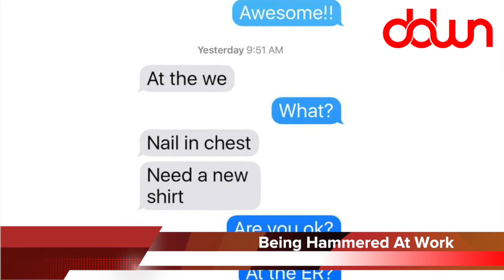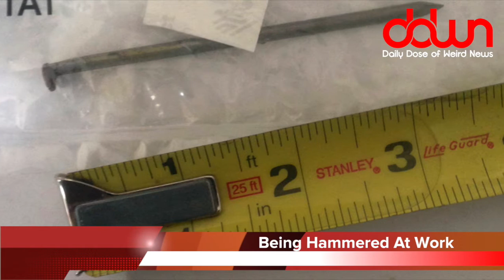Man has sex with chainlink fence! * 15 true weird news stories!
Man has sex with fence! * Sweaters for chickens! * Matchmaking robot counsels couples! * Man survives heart shot by nail gun! * Craig returns as 007! * Bubonic plague returns to America! * And MORE in this DAILY DOSE OF WEIRD NEWS!

MY EQUIPMENT...

MY SHOWS...

OTHER  STUFF...

family, funny newscast, comedy newscast, comedy, funny, odd news stories, stupid news, dumb celebrities, dumb criminals, weird news, ddwn, Marlarhouse, marlar, darren